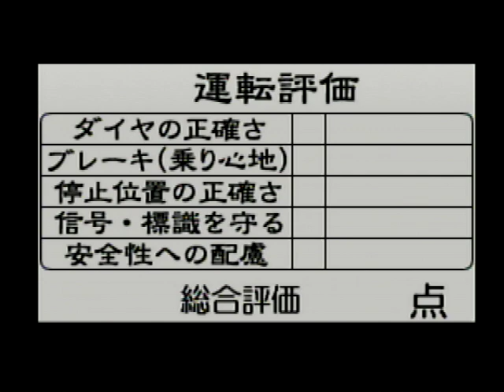【電車でGO!64】どれだけの実力なのか録画してみた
「電車でGO!64」で、JR神戸線の大阪→神戸の快速電車を運転した様子を録画してみました。
途中音や映像が飛び飛びなのは申し訳ないです。